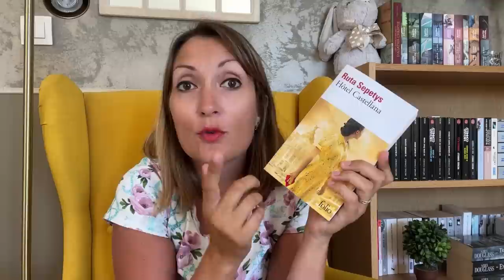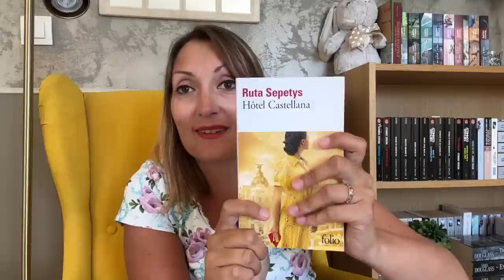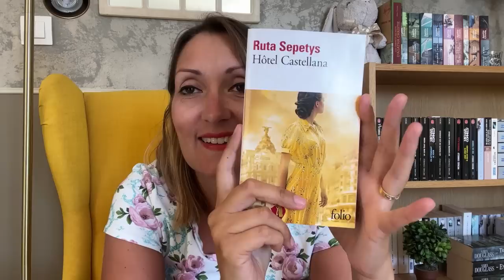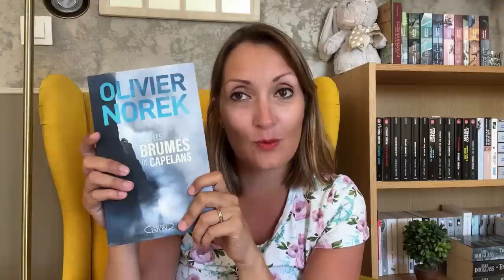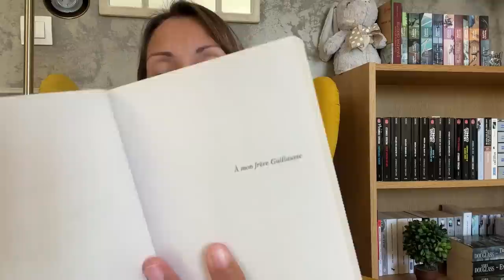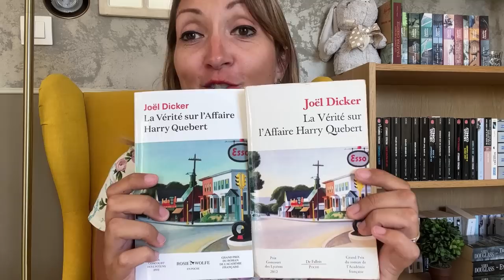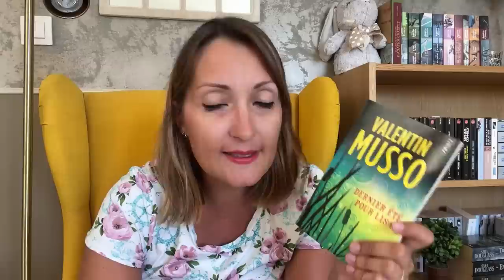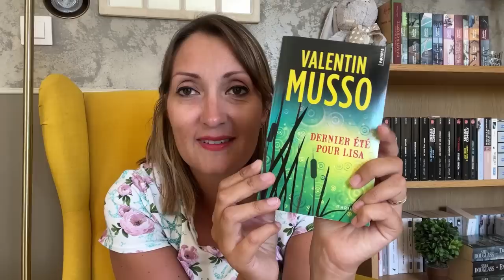📚 PODCAST LECTURE #21 - Celle qui revient de Perdido, Madrid, Saint-Pierre-et-Miquelon et New-York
🌻 Dans cette vidéo :
0:00 Intro
0:46 Livres finis :
- 0:54 Blackwater, tome 5 de Michael McDowell
- 5:42 "Hôtel Castellana" de Ruta Sepetys
- 15:44 "Dans les brumes de Capelans" d'Olivier Norek
- 24:00 "Dernier été pour Lisa" de Valentin Musso

🥰 Pour me suivre ailleurs que sur YouTube :
- Lien vers ma boutique Etsy avec mes mugs :